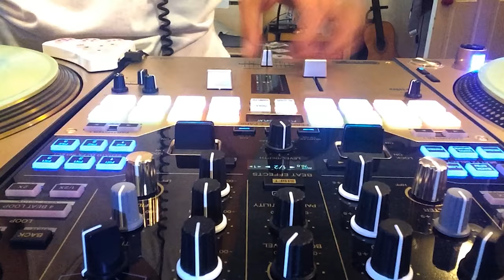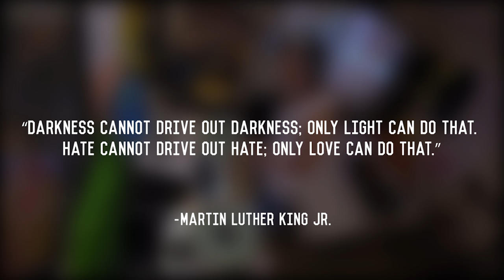SLEEPER Mixing 23 Songs in 11 Minutes (Only Love Mixfilm!)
snap dj_SLEEPER

"The grace of God means something like: Here is your life. You might never have been, but you are because the party wouldn't have been complete without you."  -Frederick Buechner

hey fuzzy friends! this is a mix i put out with The DJ Hookup a few months ago. i'm finally getting to upload it on my channel! God bless you all!!!

Playlist + DL on Soundcloud!

Lennon + Maisy - Boom Clap (Acapella, Charli XCX Cover)
Jack U + Kiesza - Take U There (Instrumental) [SLEEPER Edit]
Skylar Grey - Coming Home (Acapella)
Jay-Z - Izzo (H.O.V.A.) (Acapella)
T.I. - Top Back Remix (Acapella)
TNGHT - Higher Ground
Robin S - Show Me Love (Acapella)
RL Grime - Scylla (King Henry Remix)
K.P. + Envyi - Swing My Way (Acapella)
ZAYN - Pillowtalk (Acapella)
Bill Withers - Ain’t No Sunshine (Lido Remix)
Martin Luther King Jr. - I Have A Dream
Pusher - Switch (Geek Boy Remix) [SLEEPER Edit]
Adele - When We Were Young (Saturday Night Live Acapella)
Hermitude - The Buzz [SLEEPER Edit]
Calvin Harris ft. John Newman - Blame (R3hab Trap Remix)
SteLouse - Sunday Chords
Skrillex - Cinema Slasherr (Benzi X Elephante 2k16 Edit)
Nirvana - In Bloom (Acapella)
Yellow Claw, Naaz, + Flux Pavilion - Catch Me
Porter Robinson - Hear The Bells (Electric Mantis Remix) [SLEEPER Edit]
The Gospel Singers - Amazing Grace (Acapella)

thank you so much to the coolest patrons ever:
Andrew Mcgregor, Anthony Wong, Anton Dmitriev, citynoah, Kev’ai, MOBILIZATION 2414

PROGRAMS!

Ableton Live

GEAR!

Ableton Push

Akai MPK Mini Keyboard

Apple iMac Pro

Bose SoundSport Earbuds

Bose QC 35 Headphones

Boss RC-505

Crane Laptop Stand

Dangerous Music Monitor

G-Technology 4TB Hard Drive

Glyph BlackBox Pro 14TB Hard Drive

Glyph Studio 4TB Hard Drive

Ikea Kallax Record Shelf

Jarvis Standing Desk Bamboo Electric

JBL EON Speaker

Korg microKEY Air 61 Wireless Keyboard

Korg microKorg 37 Analog Vocoder

Mackie 402VLZ4

Mackie HR824 Monitor

Mackie SRM 450 Speaker

MAGMA Vektor Laptop Stand

MONO EFX Flyby Backpack

MWM PHASE Ultimate Timecode Control

Nord 88 Digital Stage Piano

Ortofon OM Q.Bert Cartridge

Ortofon Concorde S-120 Cartridge

Orotofon Concorde MK2 Club Cartridge

Ortofon Concorde MK2 Digital Cartridge

Oyaide Neo d+ USB Cable

Pioneer DJM-S9

Pioneer DDJ-XP2

Pioneer RMX-1000 Remix Station

Primacoustic RX7 Recoil Stabilizer

Rane Seventy-Two Mixer

Rane TTM 57SL Mixer

Roland DJ-808 Controller

Samsung 2TB SSD Hard Drive

Shure BLX288 Wireless Microphone

Shure GLX-D Wireless Microphone

Shure M44-7 Cartridge

Shure SE215 Earphones

Technics SL-1210MK2 Turntable

Universal Audio x8 Thunderbolt

Vibrating Foam Roller

Westone UM Pro 50 In-Ear Monitor

Yamaha Hs8 Monitor